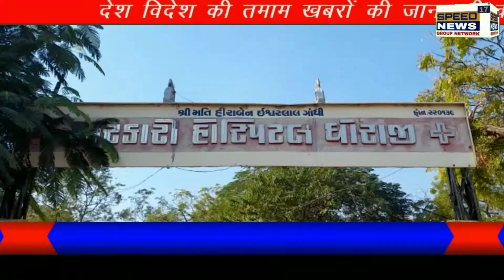SPEEDNEWS17 ધોરાજી મોટી પરબડી પરબડી અને ફરેણી ગામ વચ્ચે નીં ઘટના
ધોરાજી મોટી પરબડી પરબડી અને ફરેણી ગામ વચ્ચે નીં ઘટના

પરબડી અને ફરેણી ગામ વચ્ચે રોડ ઉપર ઝાડ કપાતા 1 વ્યક્તિ ને લાગ્યો વીજ શોક

રોડ ઉપર ઝાડ કાપતા હતા ત્યારે ઝાડ ઉપર થી પસાર થતી વીજ લાઇન ને હિસાબે લાગ્યો શોક

પિન્ટુભાઈ હુકાભાઈ સાખડ ને  વીજ શોક લાગ્યો

વિજશોક લાગતા પિન્ટુભાઈ ગંભીર હાલત

વધુ સારવાર માટે જૂનાગઢ હોસ્પિટલ માં રીફર કરવા માં આવ્યા